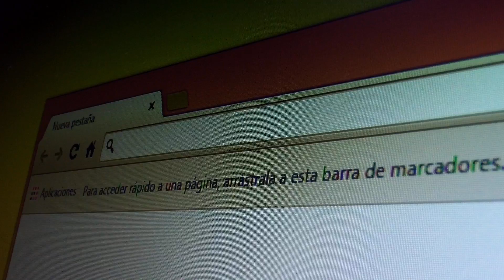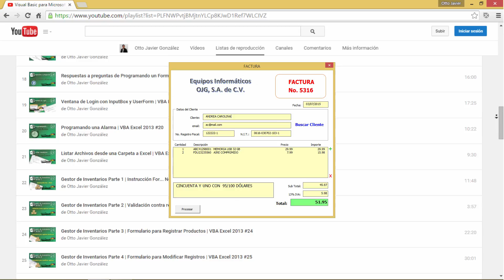Bienvenido a este canal...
Aquí encontrarás todo lo que tienes que saber para dominar Excel.
Podrás aprender Excel desde cero, iniciando con un Curso Básico.

Si ya tienes el conocimiento básico necesario, pues te recomiendo el Curso Avanzado.

Hay un curso dedicado a las funciones financieras relevantes, en donde aprenderás a realizar diferentes operaciones financieras.

Si lo que deseas es programar en Excel, encontrarás el curso Visual Basic para Microsoft Excel, iniciando desde lo más básico a lo más complejo.

Además de estos cursos, no podían faltar los de Bases de Datos, como Access y SQL Server.

Espero que disfrutes todos los vídeos.